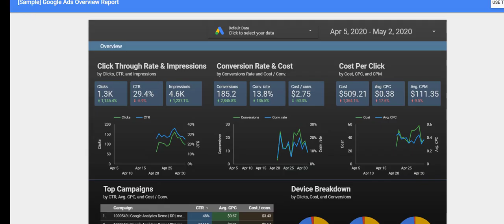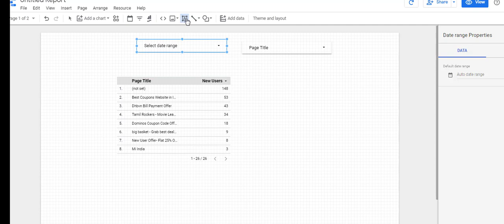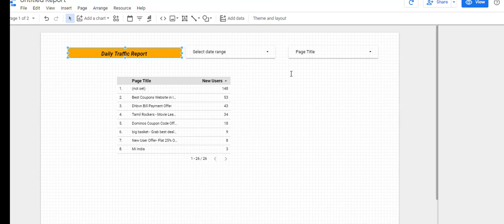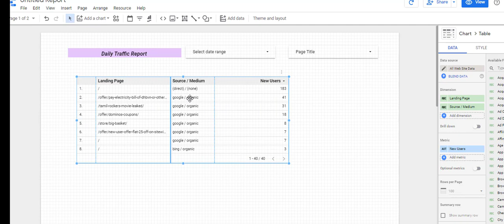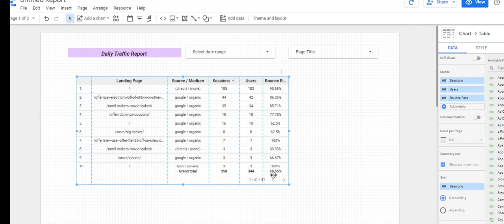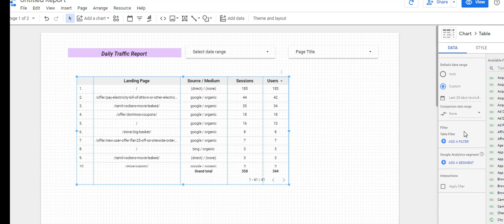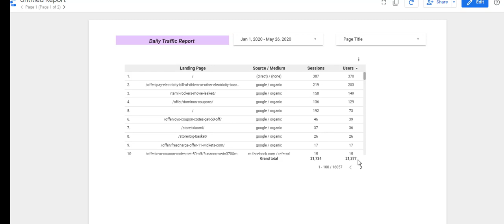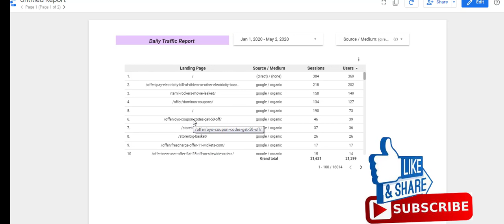How to Connect Google Analytic to Google Data Studio - Digital Vinod #2#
How to Connect Google Analytic to Google Data Studio - Digital Vinod